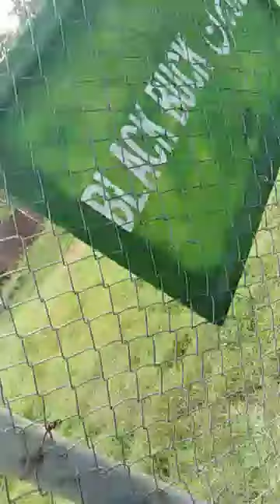VID 20190919 WA0023 again that water matter and that f NADIM security statement